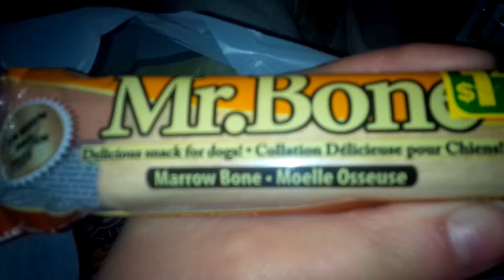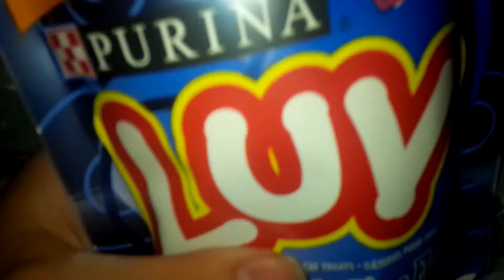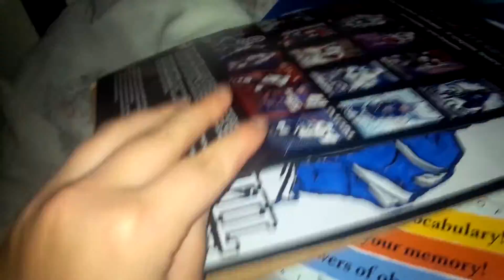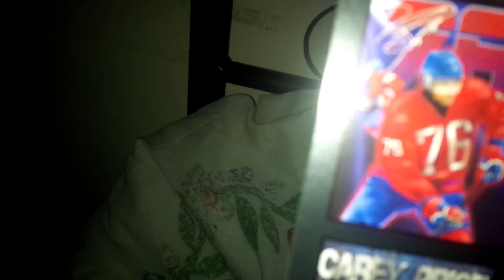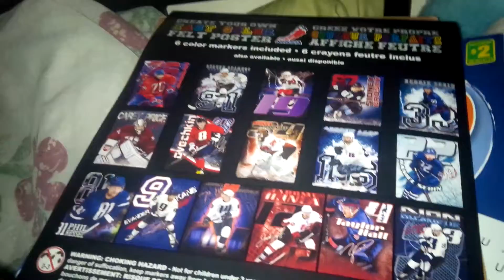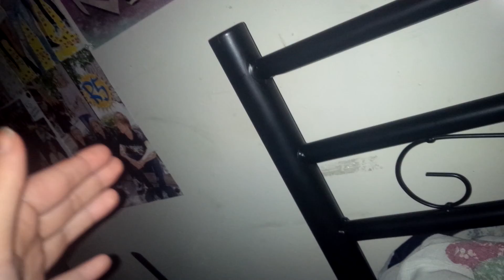Vlogmas (day 11) christmas gifts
Feeling so much better today